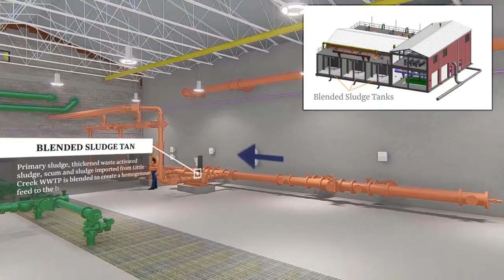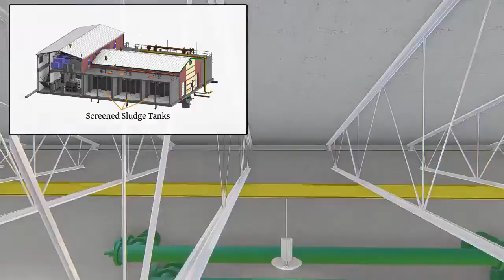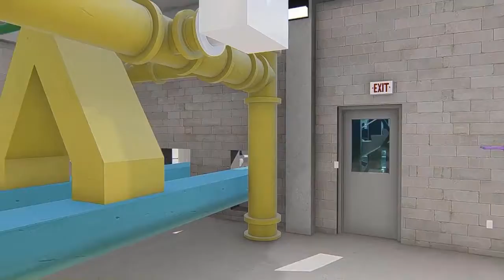Virtual Tour of the Neuse River Resource Recovery Facility Bio-Energy Recovery Project